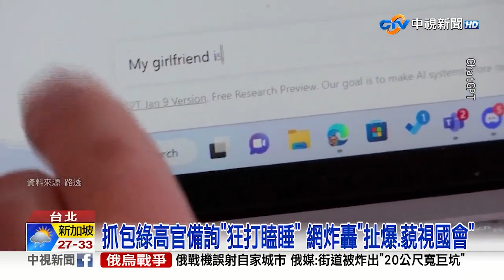上下課顛倒!學生嗨玩"40分鐘" 小學設闖關遊戲